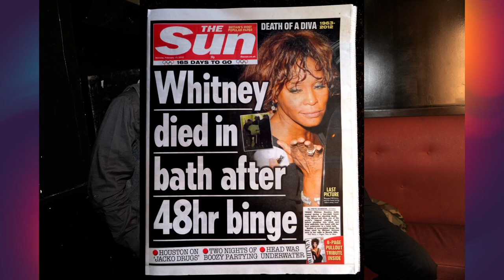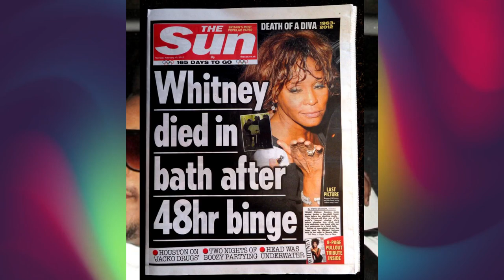Piers Morgan apologizes ~ Jaguar Wright is not safe ~ Ray J's setup mission activated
Piers Morgan apologized to Beyonce and Jay Z for giving a platform to singer Jaguar Wright. Jay Z and Diddy sent their cleaner, Ray J after Jaguar. Jaguar is not safe!